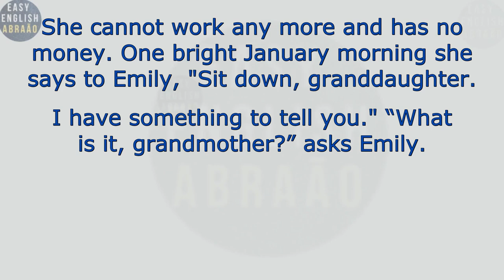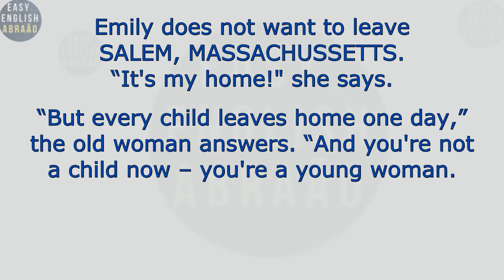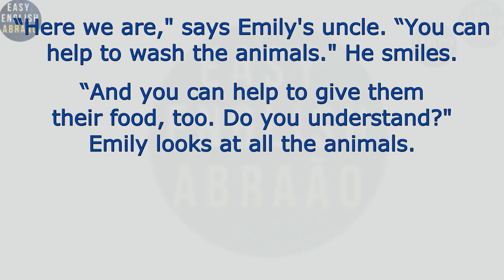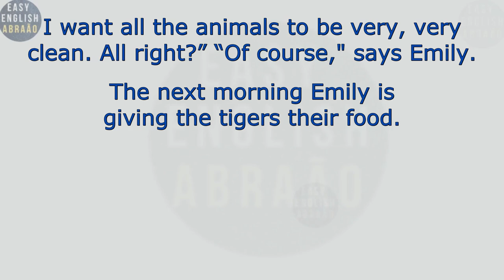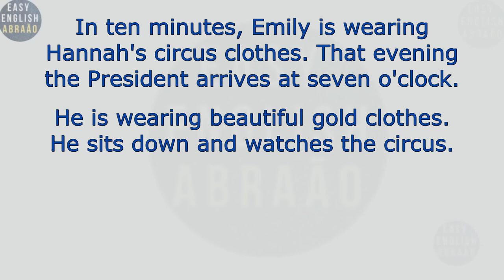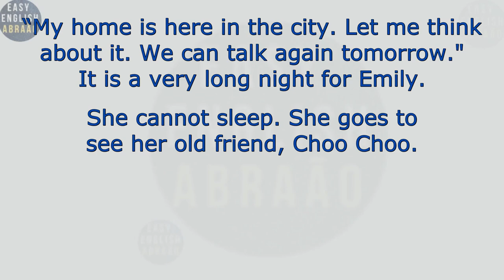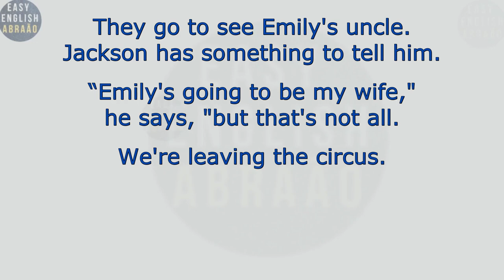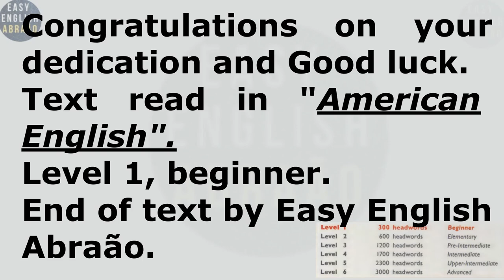Emily's Adventure: Learning English with Simple Stories for Beginners Level 1.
In this video, we share the story of Emily, a young girl from Salem, Massachusetts. She lives happily with her grandmother, but when her grandmother becomes ill, Emily must leave her home to seek work in the big city.

The objective of this video is to help beginners learn English through engaging stories. Following Emily’s journey will help you improve your basic vocabulary and sentence structure in a fun and immersive way.

This story introduces key vocabulary such as "village," "city," "grandmother," "job," "circus," and "animals." These words are crucial for beginners to expand their English vocabulary effectively.

The sentences are structured simply, using basic tenses and clear phrases to ensure that beginners can easily follow along and understand the story.

Learning English through stories like Emily's adventure is effective because it combines language learning with engaging content. This helps learners remember new words and phrases within a meaningful context.

The original author of this public domain story is unknown. This adaptation aims to make the story accessible and educational for beginner English learners.

To get the most out of this video, watch it several times. Take notes on new vocabulary and practice repeating the sentences to improve your pronunciation and comprehension.

Your feedback helps us create better content and support your English learning journey more effectively.

After watching the video, try writing a brief summary of Emily’s adventure. This will help reinforce what you’ve learned and improve your writing skills.

Subtitles and transcripts are available to assist with understanding. Use them to follow along with the story and ensure you grasp the meaning of each sentence.

Stay motivated and remember that learning a new language takes time and dedication. Keep practicing and enjoy the process. Your efforts will lead to great improvements.

Follow our channel for more captivating stories and English learning content. Share these videos with your friends who are also learning English to support each other.

Having these materials on hand can greatly aid your learning process and help you study English more effectively.

 Emily's adventure, learning English, simple stories, beginner level, basic vocabulary, engaging content, language learning, public domain, English practice, channel subscribers.